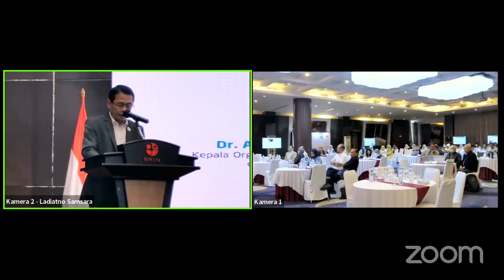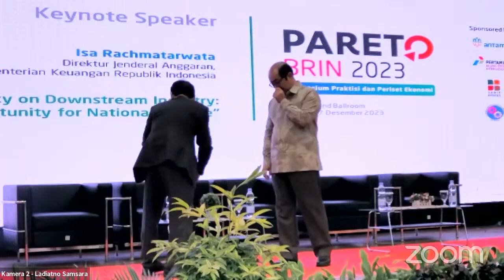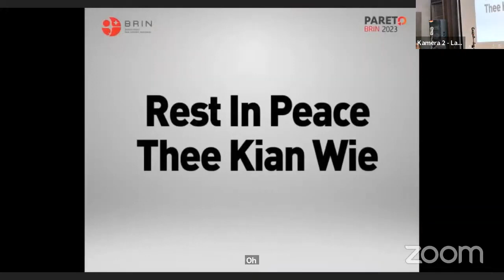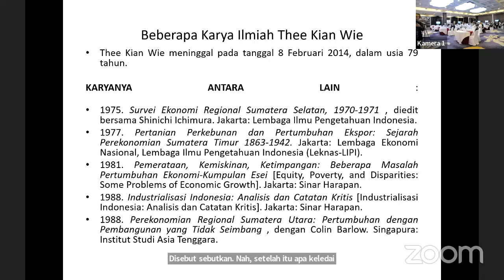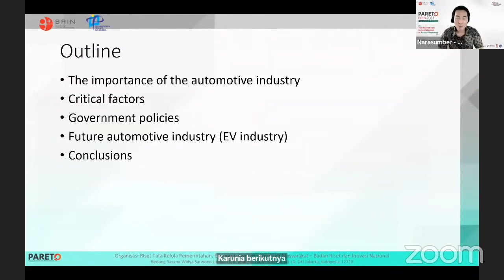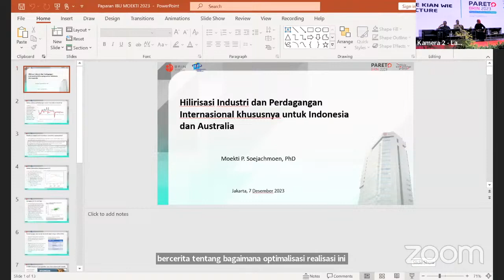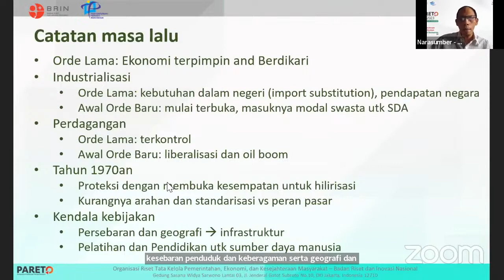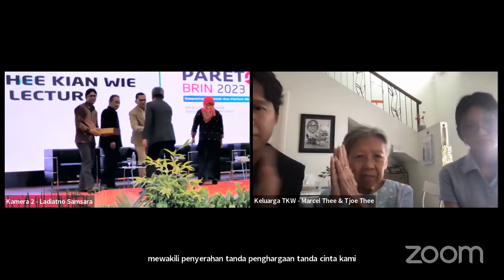8th Thee Kian Wie Lecture. The downstream industrialization of natural resources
Hilirisasi industri sumber daya alam merupakan salah satu upaya transformasi ekonomi serta mendukung peningkatan pertumbuhan ekonomi Indonesia. Selain dampak terhadap percepatan pertumbuhan ekonomi,  hilirisasi industri dapat meningkatkan nilai tambah dalam negeri, penerimaan negara melalui ekspor, serta lapangan kerja. Untuk menjawab tantangan tersebut, Badan Riset dan Inovasi Nasional (BRIN) bekerja sama dengan Perhimpunan Periset Indonesia (PPI) akan menyelenggarakan Pareto (Simposium Praktisi dan Periset Ekonomi) bertema The downstream industrialization of natural resources.

Thee Kian Wie Lecture Series ke-8 akan diadakan dalam rangka Simposium tersebut untuk mengenang jasa dan keteladanan Almarhum Dr Thee Kian Wie sebagai salah seorang peneliti di bidang sejarah-ekonomi dan ekonomi industri. Produktivitas beliau sebagai seorang peneliti telah memberikan banyak manfaat bagi pengembangan sumber daya peneliti dan akademisi di Indonesia. Lecture series ini diharapkan menjadi sarana bagi para praktisi, akademisi ekonomi, maupun pemerintah untuk belajar dari sejarah dan pengalaman dalam menghadapi tantangan ekonomi menuju Indonesia maju.

Lebih lanjut tentang Alm Thee Kian Wie dapat dibaca di obituari dan BIES special issue.

Pembicara:

Profesor Carunia Mulya Hamid Firdausy (BRIN)
Siwage Dharma Negara (ISEAS – Yusof Ishak Institute)
Yogi Vidyattama (University of Canberra)
Moekti Prasetiani Soejachmoen (Indonesia-Australia Comprehensive Economic Partnership Agreement Economic Cooperation Program/IA-CEPA ECP Katalis)
Kamis, 7 Desember 2023 jam 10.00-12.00 WIB (hybrid dalam Bahasa Indonesia)